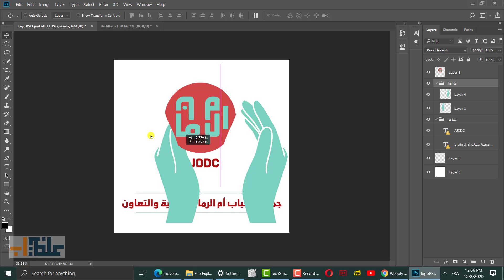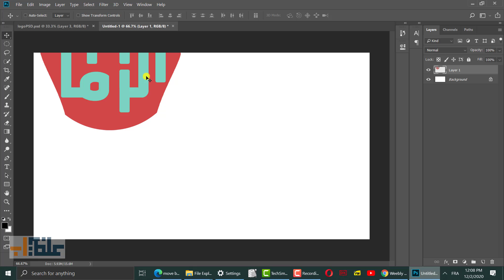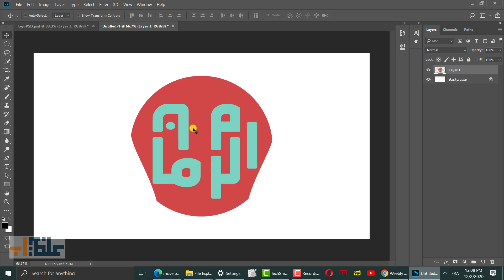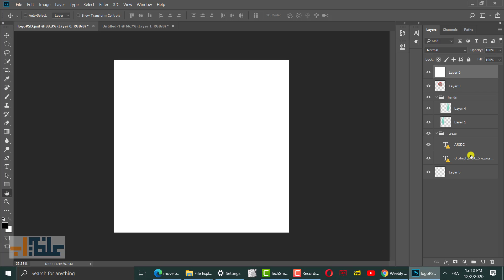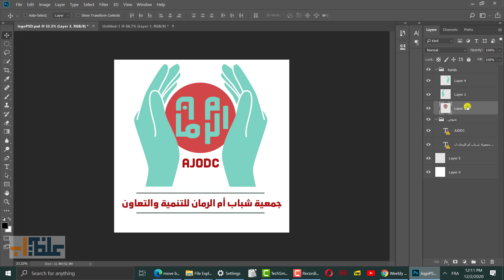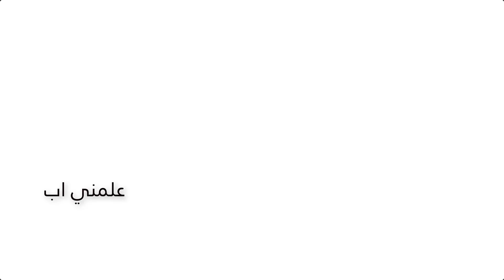[14] تعلم فوتوشوب Photoshop للمبتدئين: نقل وتحريك الطبقات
كورس تعليم فوتوشوب Photoshop للمبتدئين خطوة بخطوة عبر سلسلة من الدروس
الدرس الرابع عشر: نقل وتحريك الطبقات